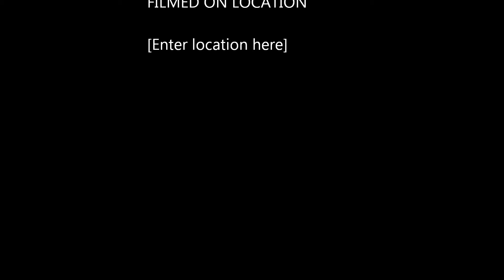Redwing - John Legend Cover - All Of Me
Tight